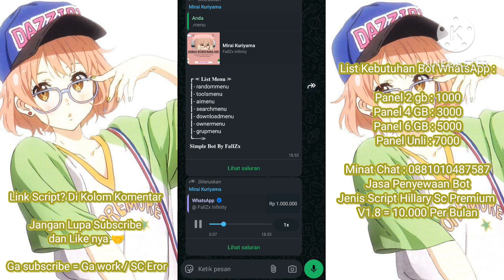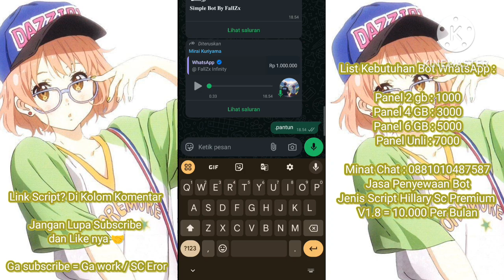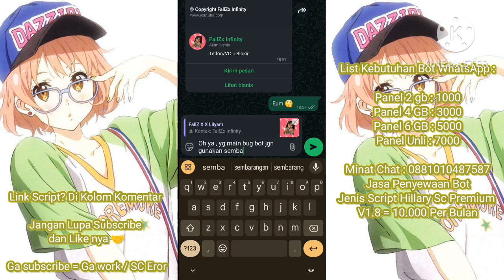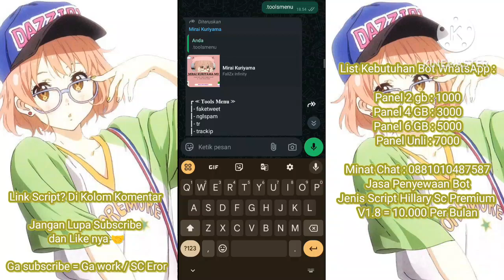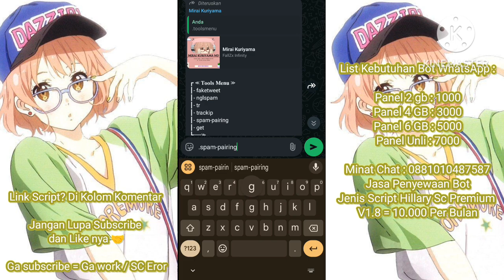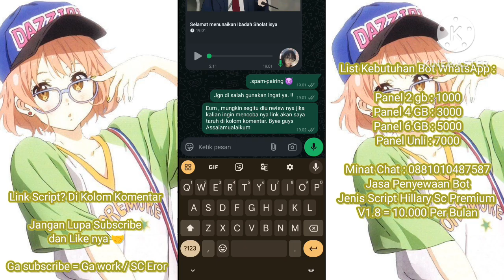SC MIRAI KURIYAMA MD, SECURITY SETUJUI. BASE SIMPLE NO ENC 100%.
𝘼𝙬𝙖𝙡𝙞 𝙙𝙚𝙣𝙜𝙖𝙣 𝙗𝙞𝙨𝙢𝙞𝙡𝙡𝙖𝙝 𝙙𝙖𝙣 𝙙𝙞𝙖𝙠𝙝𝙞𝙧 𝙙𝙚𝙣𝙜𝙖𝙣 𝘼𝙡𝙡𝙝𝙖𝙢𝙙𝙪𝙡𝙞𝙡𝙖𝙝

𝙏𝙝𝙖𝙣𝙠𝙨 𝙏𝙤
𝘼𝙡𝙡𝙖𝙝
𝙆𝙚𝙡𝙪𝙖𝙧𝙜𝙖
𝙊𝙧𝙖𝙣𝙜 𝙩𝙪𝙖

Base :
Ruztan ( Shikimori )
Fall

𝘿𝙖𝙣 𝙩𝙚𝙢𝙖𝙣 𝙩𝙚𝙢𝙖𝙣 𝙮𝙖𝙣𝙜 𝙩𝙚𝙡𝙖𝙝 𝙢𝙚𝙣𝙜𝙨𝙪𝙥𝙥𝙤𝙧𝙩 𝘾𝙝𝙖𝙣𝙣𝙚𝙡 𝙞𝙣𝙞